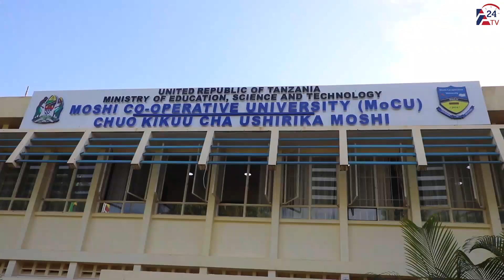PROF ADOLF MKENDA ATEMBELEA CHUO CHA USHIRIKA MOSHI ,MIRADI IKAMILIKE KWA WAKATI NA MUDA ULIOPANGWA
Waziri wa Elimu, Sayansi na Teknolojia Prof, Adolf Mkenda amesema katika kuelekea mabadiliko na mageuzi ya Elimu hapa nchini ni vyema kufanyika mabadiliko ya ufundishwaji kuanzia ngazi za awali hadi vyuo vikuu ili kukidhi mahitaji ya soko la ajira na kupunguza msongamano wa masomo kwa wanafunzi.

Prof, Mkenda asema hayo leo Februari 26, 2024 alipofanya ziara ya kikazi katika chuo kikuu cha Ushirika Moshi ( MoCU ) na kutembelea mradi wa majengo mawili yanayo jengwa kwa fedha za ndani ya chuo hicho ambapo yakikamilika yanatarajiwa kupunguza kwa kiasi kikubwa uhaba wa vyumba vya ufundishaji.

Mkenda ameeleza kuwa katika mabadikiko na mageuzi makubwa ya elimu hapa nchini kunayo haja ya kupunguza vyeo ambavyo havina ulazima kwenye vyuo ili kuondoa upotevu wa muda kwa wanafunzi pale anapokuwa akifanya mafunzo yake.

Transcript